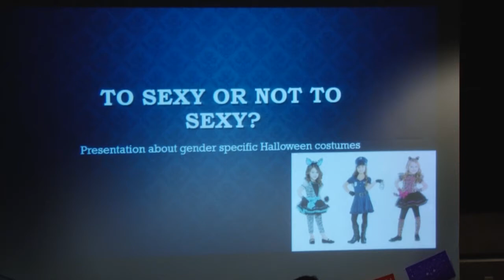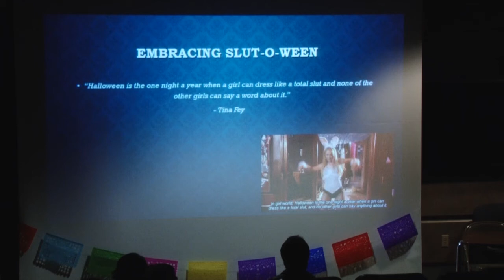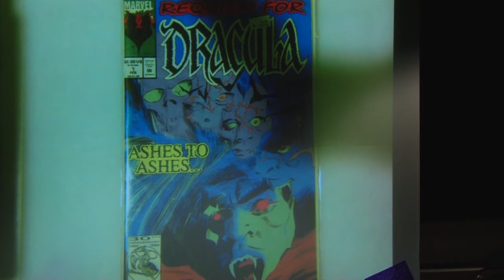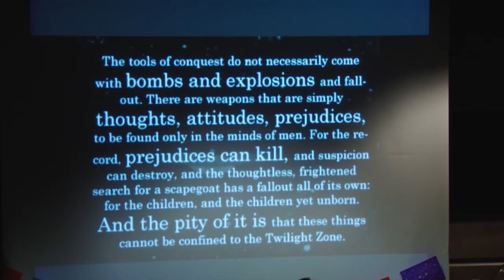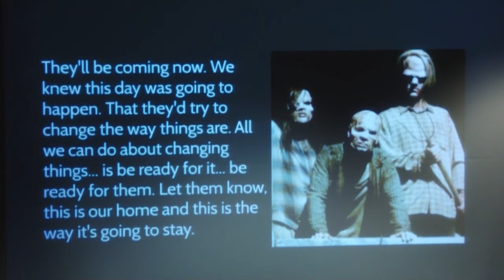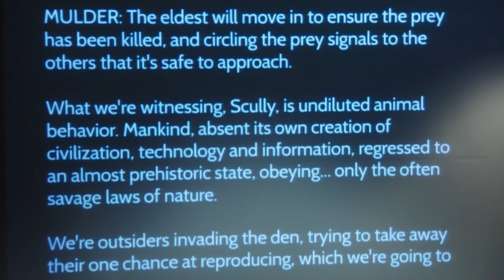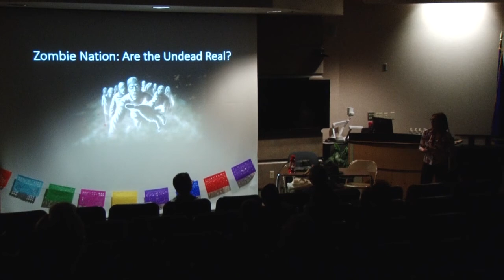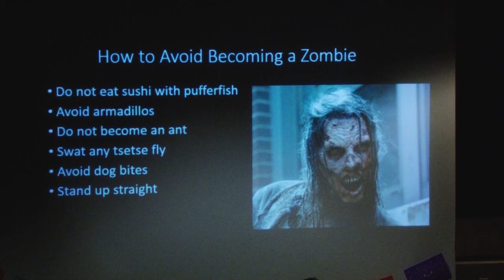TMCC Monsters Panel - 2016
A number of TMCC faculty present topics on the imagined or real possibility of monsters. Special guest, Historian Fred Horlacher, also shares a ghost story from Virginia City's mining era.